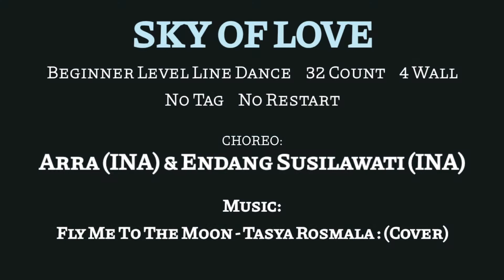SKY OF LOVE ♡ LINE DANCE - Choreo: ARRA (INA) & ENDANG SUSILAWATI (INA)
Level: Beginner     32 Count     4 Wall

Choreo:
Arra (INA) & Endang Susilawati (INA) - November 2021